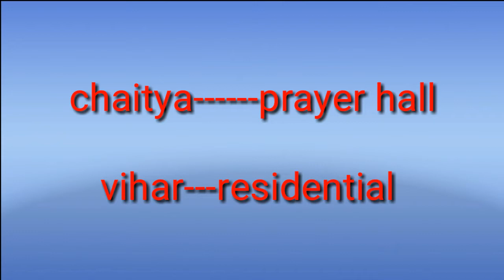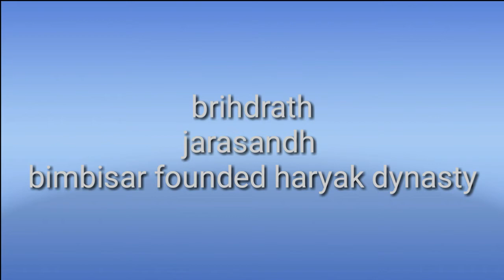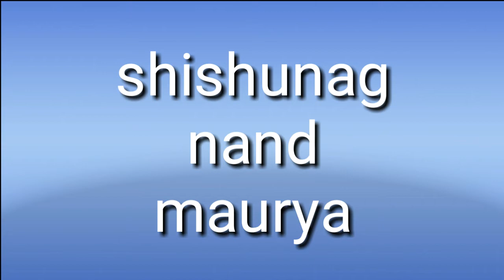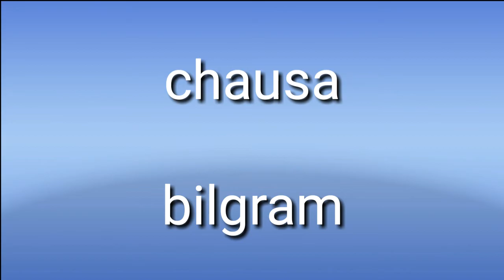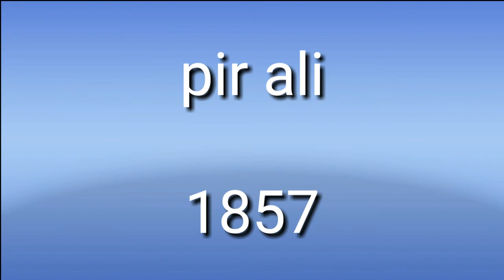Hamara bihar,know about bihar,a brief history of Bihar.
Ns knowledge point posted brief history of bihar,to know about bihar,bpsc upsc ssc knowledge point.